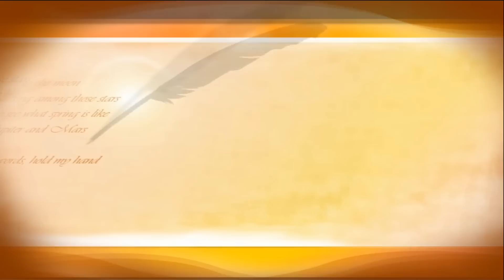関東大学バスケ2015リーグ戦、明治大学vs白鴎大学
【ジェイネットＴＶ-大学バスケットボール】

平成27年9月5日に国立代々木競技場第二体育館で行われた、第91回関東大学バスケットボールリーグ戦、明治大学vs白鴎大学の試合の序盤の模様を配信しています。